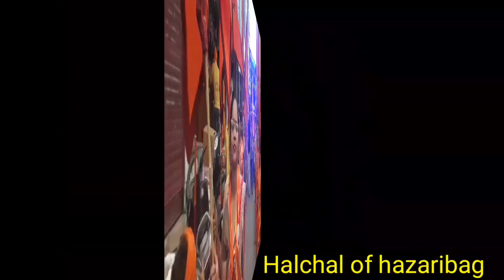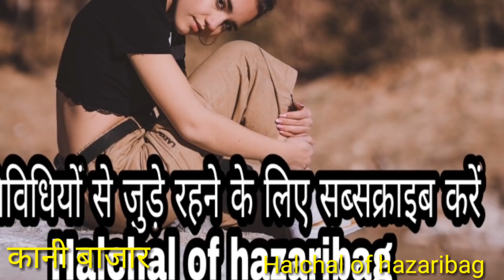हजारीबाग का रामनवमी नहीं देखा तो क्या देखा( यह तो अभी ट्रेलर है पिक्चर अभी बाकी है)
जब पूरा भारत वर्ष सोता है तो हजारीबाग जाग उठता है जी हां 10 दिनों तक चलने वाला रामनवमी जब पूरे भारतवर्ष में खत्म होती है तो यहां के लोग 10:00 बजे रात के बाद जागते हैं और 3 दिनों तक चलती है   नवमी दशमी और एकादशी की रात्रि 12:00 बजे तक चलती है इस रामनवमी को देखने के लिए हमारे हजारीबाग ही नहीं हमारे राज्य के बाहर से भी लोग आते हैं जो नेशनल नहीं इंटरनेशनल के नाम से भी हजारीबाग का रामनवमी फेमस है इस बार लगभग 80 झांकियां का लुफ्त उठा सकेंगे लोग वहीं दूसरी ओर जिला प्रशासन पूरा तैयार है लोगों को किसी प्रकार का दिक्कत ना हो इसलिए झारखंड से 8000 पुलिस बल तैनात किए गए और चप्पे-चप्पे पर नजर रखने के लिए 600 सीसीटीवी कैमरे का उपयोग किया गया Hamara channel aapko Kaisa lag raha hai comment Jarur hai